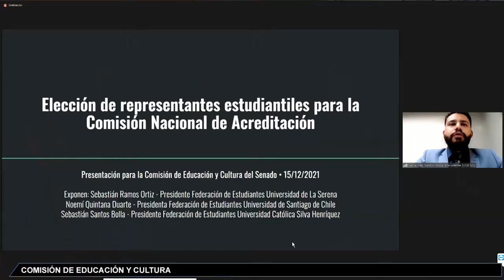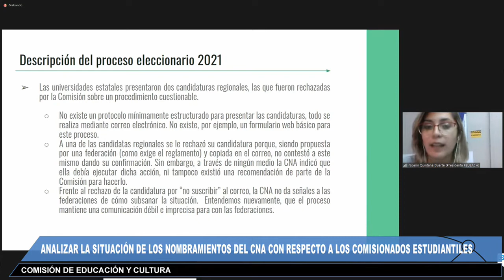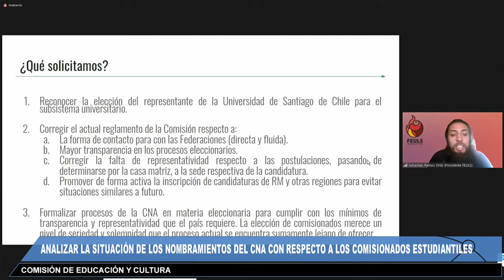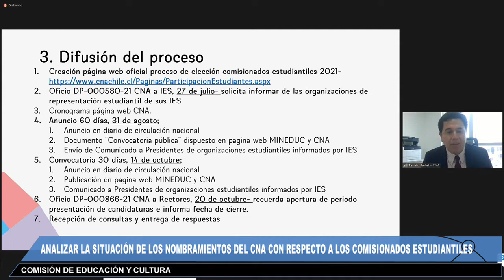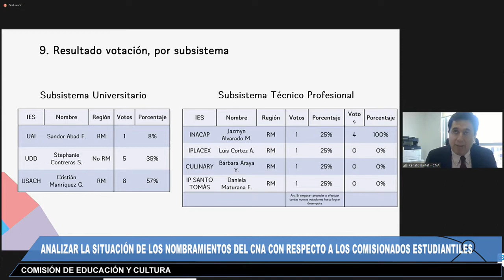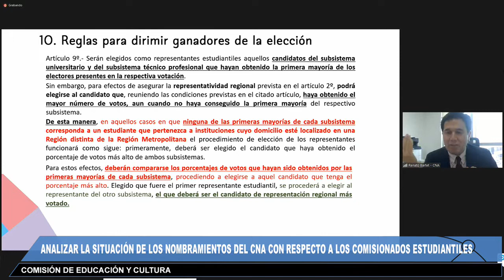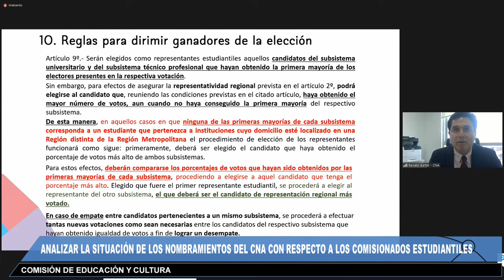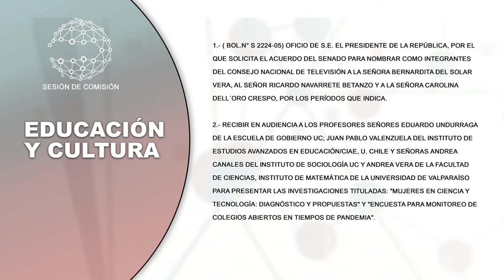Comisión de Educación y Cultura - 15 de Diciembre 2021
HORARIO: 12:00 a 13:30
MATERIA: 1.- ( Bol.N° S 2224-05) Oficio de S.E. el Presidente de la República, por el que solicita el acuerdo del Senado para nombrar como integrantes del Consejo Nacional de Televisión a la señora Bernardita del Solar Vera, al señor Ricardo Navarrete Betanzo y a la señora Carolina Dell´Oro Crespo, por los períodos que indica.
2.- Recibir en audiencia a los Profesores señores Eduardo Undurraga de la Escuela de Gobierno UC; Juan Pablo Valenzuela del Instituto de Estudios Avanzados en Educación/CIAE, U. Chile y señoras Andrea Canales del Instituto de Sociología UC y Andrea Vera de la Facultad de Ciencias, Instituto de Matemática de la Universidad de Valparaíso para presentar las investigaciones tituladas: "Mujeres en Ciencia y Tecnología: Diagnóstico y Propuestas" y "Encuesta para monitoreo de colegios abiertos en tiempos de pandemia".

flickr 📷 Senado_Chile